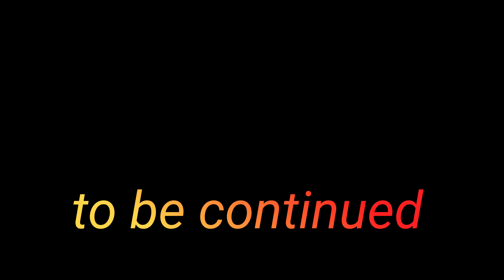college travelling Journey video